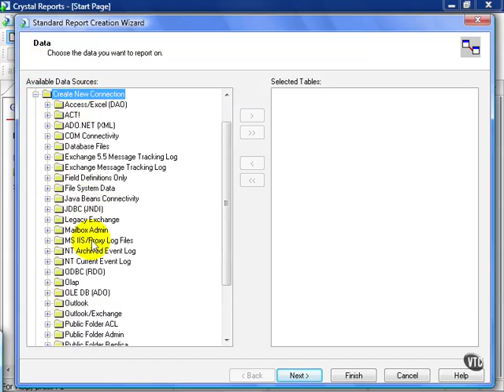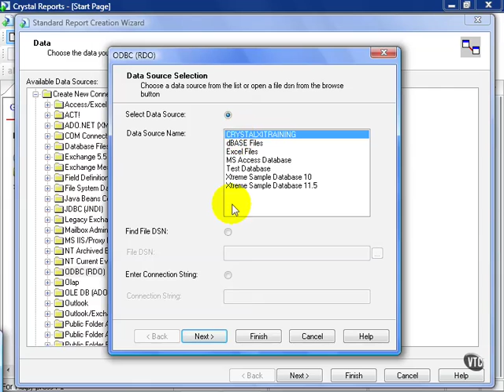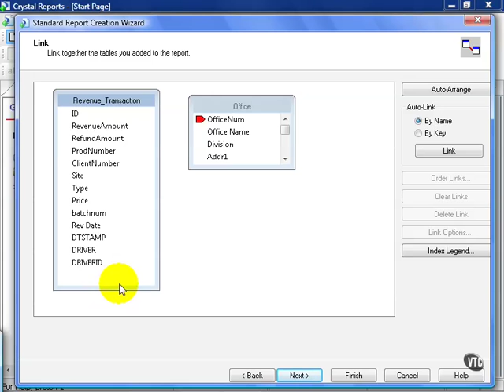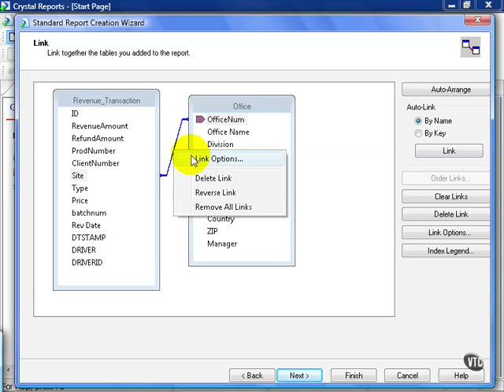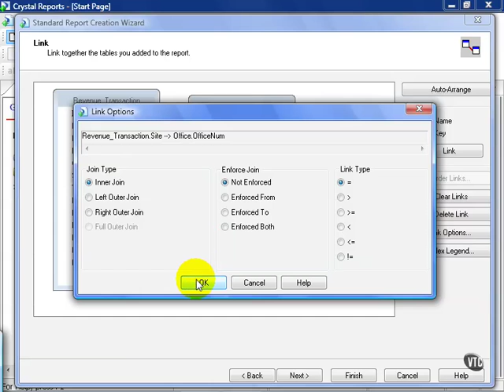19 Crystal ReportsXI Create a Report Beyond the Basics Report Wizard pt 3 Multiple Tables